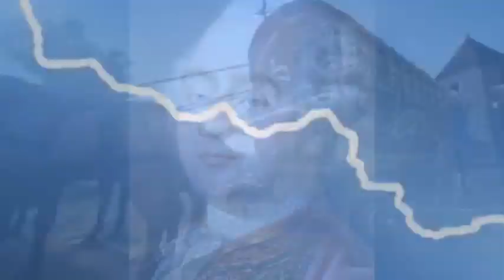#39【逃亡事件9】最大の難関危険地域のシャロンをアントワネットは通過できるのか⁈【マリーアントワネット アニメ】【フランス革命 アニメ】Marie Antoinette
”囁き女官の館”はMarie Antoinetteの生涯を追及するチャンネルです。

France Marie Antoinette
Departure to the future1770
beautiful royal dress
マリーアントワネット

ルイ16世はよもや『陛下ではありませんか』と尋ねられたらの場合を想定し『いや、他人の空似でしょう』という返事は用意してあった。
しかし、このように、いきなり勢いよく、かしずかれたときの対策は考えておらず、不意をつかれてしまった。すっかり、高をくくり、油断していたのだ。
ルイ16世は一拍おいて、『うむ』と頷いた。少し離れた馬車の中から、この様子を見ていたアントワネットたちは、何がおきているのか、すぐに理解できた。
　王のまわりでちょっとした興奮の渦が巻き起こって、ひとだかりができ始めたからだ。王は悠々と歩いて、馬車に近づいてきて、青ざめているアントワネットたちにこういった。
『あそこの店で休めそうだ。王党派ばかりだから心配ない。』誰もが王の突然の来訪を喜んでいるようで、遠巻きの人々の数は増えてきた。
馬車の中の人々は、迷いながらも馬車をおりて、薄汚れた酒場で歓待を受けることになった。
コルフ男爵夫人の一行を演じ、個々の役割まで設定してあったはずが、結局、王の次にアントワネットが堂々と先頭になり、その後に王の妹エリザベートが続き、
一番身分の高いはずのコルフ男爵夫人役のテュルゼルが子供たちをつれて、一番後ろを歩いて、店へと入っていった。
人々は王に敬意を示してくれたので、ルイ16世は上機嫌だった。アントワネットへの敵意もなりを潜めていた。
こうして、30分ほど歓待を受けた彼らは、酒場の主人に持参していた銀製の一対のお椀を感謝の意として渡し、村をあとにした。

こちらは、”囁き女官の館”のあくあが厳選した、おススメのニュースです。

#2 マリーアントワネットが断頭台で見せた史上最強の美しきパフォーマンス？!ベルサイユ宮殿でしのぎを削る貴族たちの実態【マリーアントワネット アニメ】【フランス革命 アニメ】Marie Antoinette

耳を疑う侍従長が放った一言に一同驚愕! 雅子さまの適応障害の原因はこれだったのか. 【天皇陛下と皇族皇室CH】

小室圭と眞子さま破談にしない秋篠宮の耳を疑う言い訳へ久子さまが目が覚めるド正論を放ち一同驚愕！【カッパじじゅうちょー】

【シャルロッテ】絶対に夫を皇帝にしたかったベルギーの王女【VOICEROID解説】３

【シャルロッテ】絶対に夫を皇帝にしたかったベルギーの王女【VOICEROID解説】２

【シャルロッテ】絶対に夫を皇帝にしたかったベルギーの王女【VOICEROID解説】４（終）

▽記事